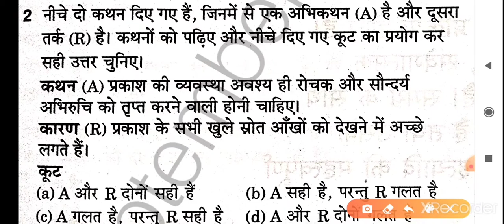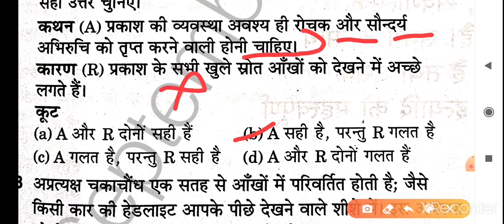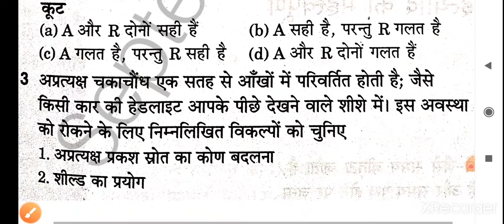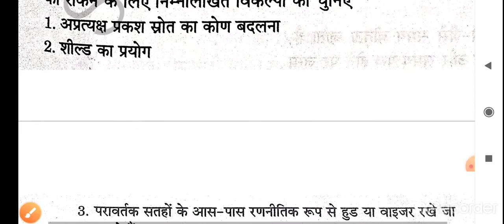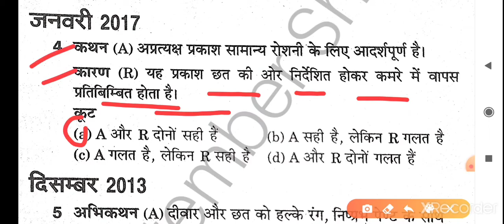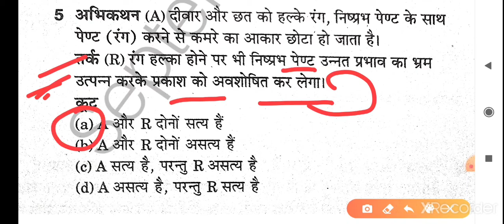NET / JRF EXAM Previous Year Paper Home Science